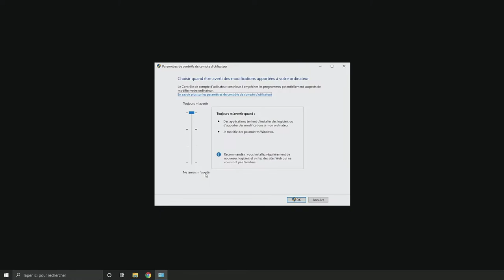DÉSACTIVER les Paramètres de contrôle de compte d'utilisateur (UAC) 🎛️ en moins d'une minute !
Désactiver cette fenêtre 👿 de Paramètres de contrôle de compte d'utilisateur (UAC) qui affiche à chaque fois que l'on veut faire un changement de paramètre.

Segments:
00:00 Introduction
00:13 Ouvrir les paramètres de contrôle d'utilisateur
00:19 Modifier le paramètre